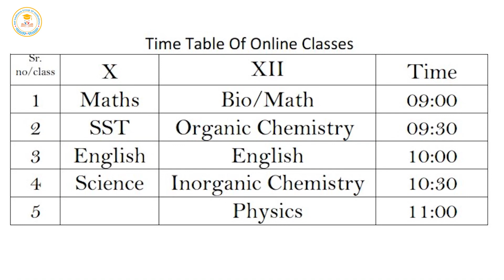02June||Ch17 केंद्रीय प्रवृति के माप भाग-5|| Class-X || Sub-गणित||Hindi Medium || Bal Sadhana School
Time Table -
Class X. XII
9:00am = Mathematics. Mathematics/Biology
9:30am = SST. Organic Chemistry
10:00am = English Grammar. English Grammar
10:30am = Science. Inorganic Chemistry
11:00am =                                           Physics